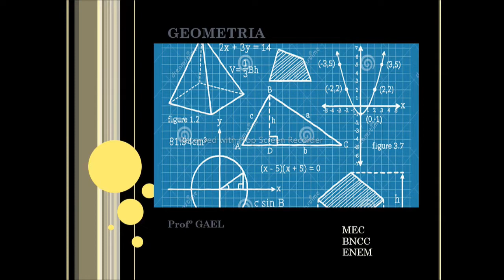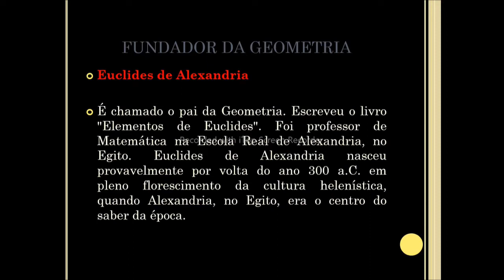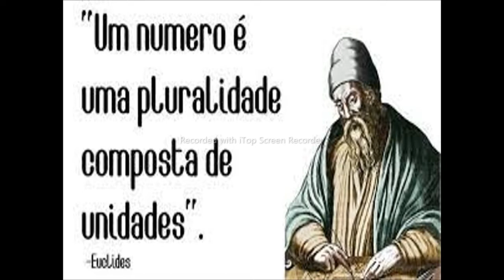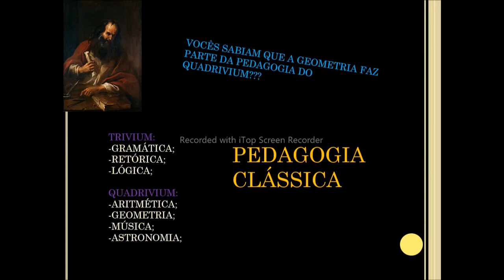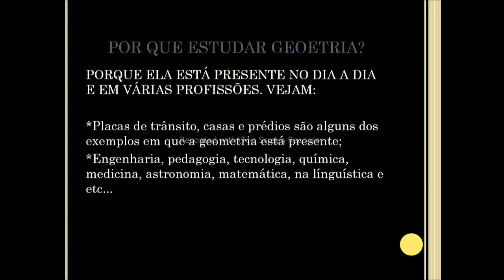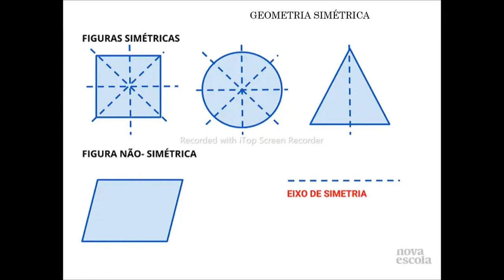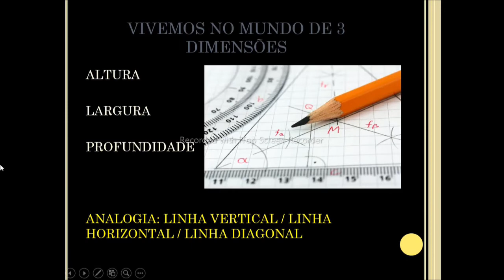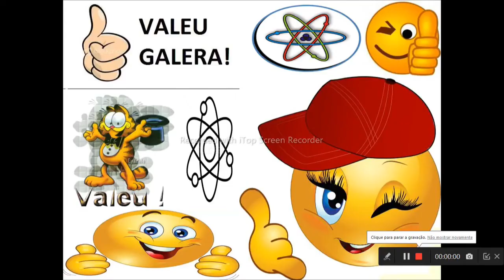HOMESCHOOLING (AULA 4 - GEOMETRIA)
Conteúdo de geometria para homeschooling, está aula é sobre tipos de geometria e seus fundadores.

O material é sem fins lucrativos com foco em atender as classes baixas, médias e até mesmo a classe alta. Disponibilizado a todos.